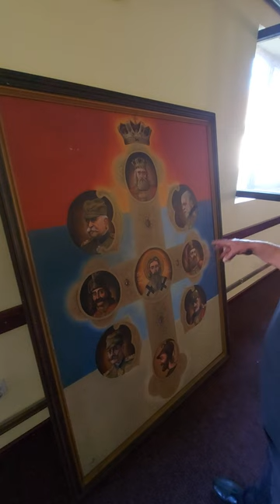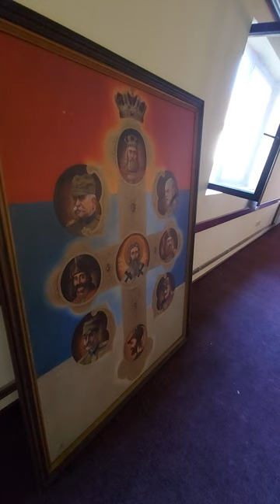Palata Mileta Ulemeka